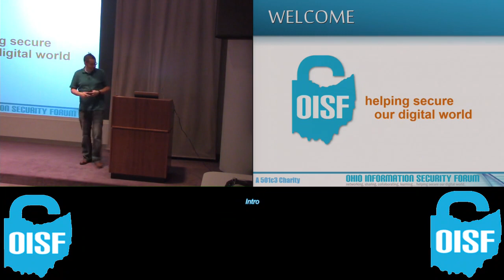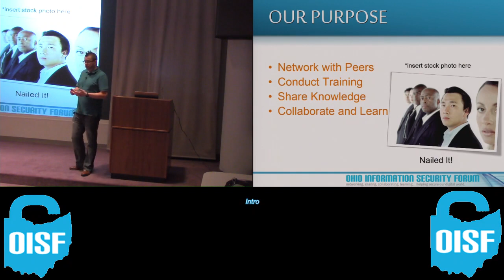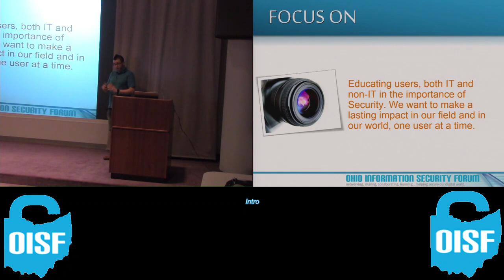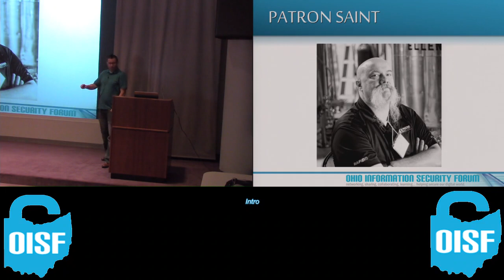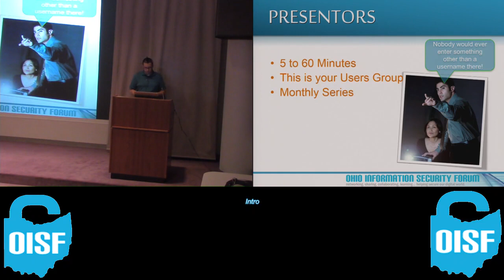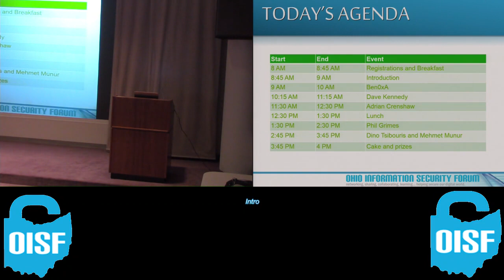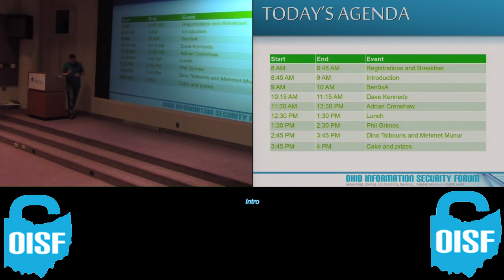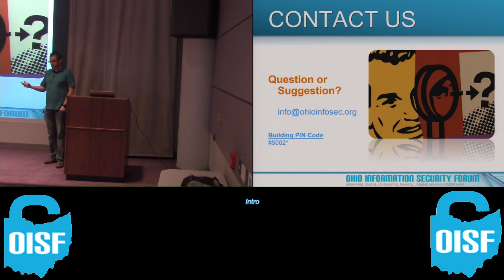2015 OISF Conf - 01 - Intro